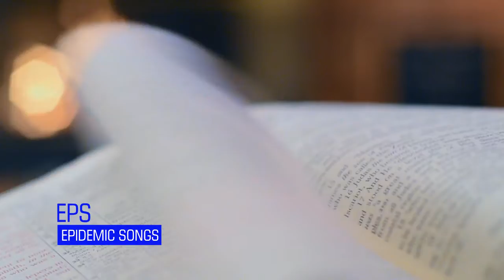Already There - Josh Woodward [Epidemic Songs]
song to listen in quarentine, song to listen at home

New For Just This Year == Youtube Secrets Revealed! A Complete Step-by-step Course To Making
Thousands Of $$$ From Youtube Even Without Creating Any Of Your Own Videos! 1udemy Product
Now In Cb! $1 Trial Is Converting 1 Out Of 40 Hops! Get 70% Lifetime Commission.

Make Up To $343.49 Per Sale With Recurring Monthly Commissions!

Aprender a tocar violão

Deseja aprender a tocar violão? Aprenda violão de maneira diferente e prática sem sair do conforto de sua casa.

O Fórmula Violão é um Método de Violão Totalmente Online e Direcionado que já tem ajudado centenas de iniciantes
a realizarem o seu sonho de tocar.  Combinando simples e poderosos exercícios de alto resultado + exemplos práticos
de músicas e levadas, esse método ajuda o Iniciante a vencer as principais barreiras iniciais do aprendizado, e a
voluir gradativamente, tornando a sua jornada de estudos muito mais intuitiva e prática. O aluno seguirá um verdadeiro
passo a passo, sendo direcionado ao objetivo de executar as primeiras canções no violão em um tempo muito menor que o
convencional. Trata-se de um passo a passo muito eficaz simples e objetivo. CLIQUE NO LINK

Vídeo de Joel Dunn no Pexels

time music , top songs , new music hits , best pop hits , pop song , music hits ,